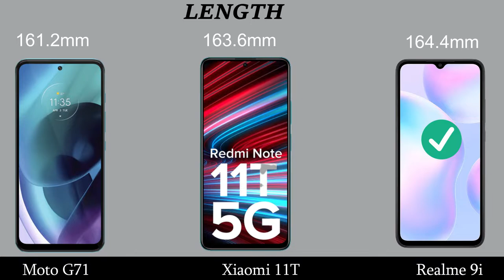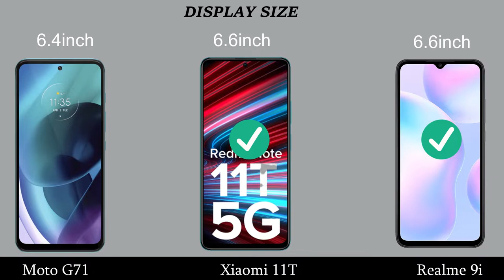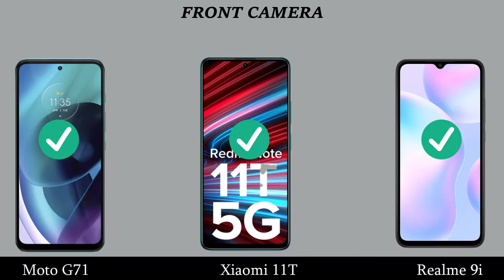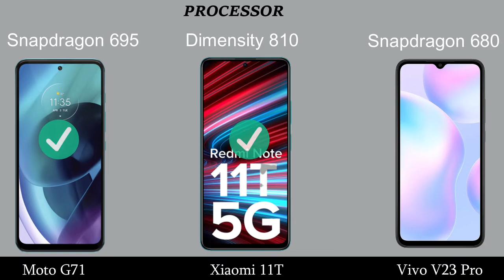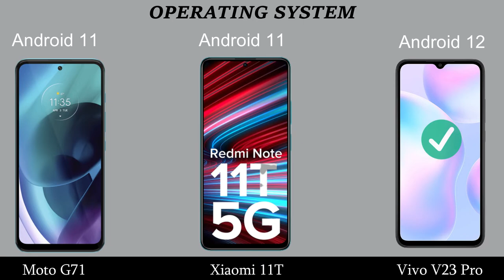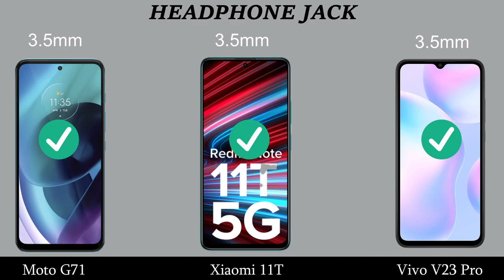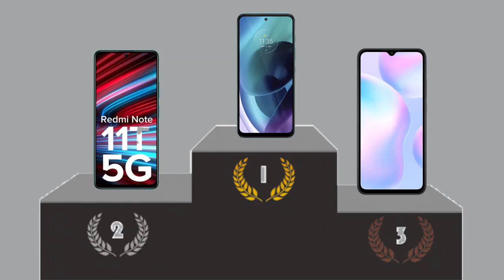Moto G71 Vs Xiaomi 11T Vs Realme 9i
Moto G71 Vs Xiaomi 11T Vs Realme 9i specs comparison and review.
Moto G71 Vs Xiaomi 11T Vs Realme 9i 5G.

Topic Covered:
Vivo v23.
Vivo v23 pro.
Moto G71 Vs Xiaomi 11T.
Moto G71 Vs Xiaomi 11T Vs Realme 9i price IN India.
Vivov23 Pro  vs Xiaomi 11i Hypercharge.
Vivo v23 pro camera.
Moto G71 Vs Xiaomi 11T comparison.
vivo v23 pro Indonesia.
vivo v23 pro charging.
vivo v23 price.
Xiaomi 11i Hypercharge vs.
Vivo v23 pro vs.
Xiaomi 11i Hypercharge review.
Moto G71 Vs Xiaomi 11T Vs Realme 9i Unboxing.
Moto G71 Vs Xiaomi 11T Vs Realme 9i speed test.